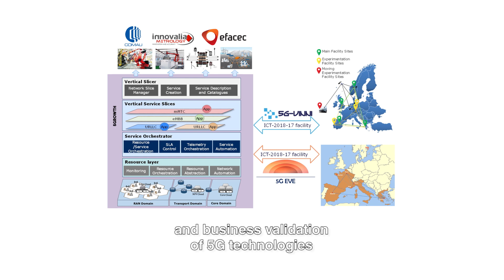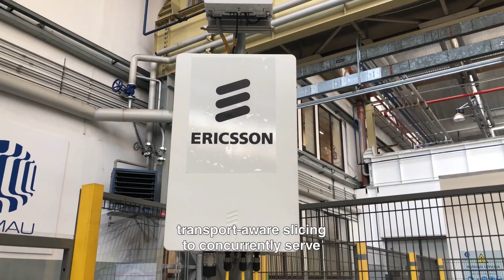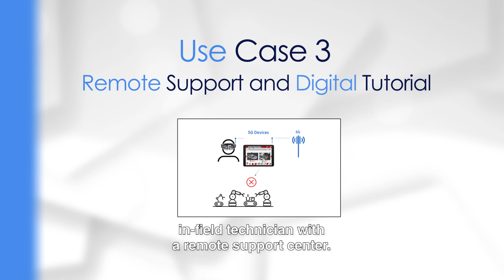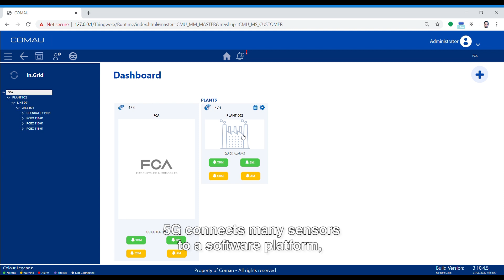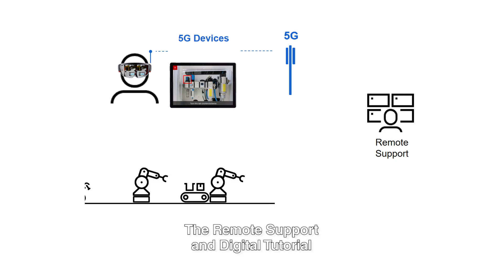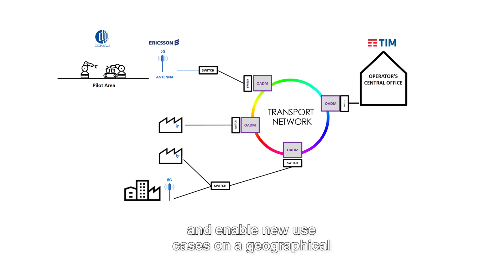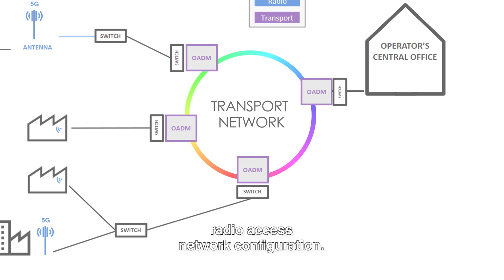5G for Industry 4.0: COMAU pilot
This video explains how 5G and 5Growth innovations will change Industry 4.0, by describing the COMAU pilot.